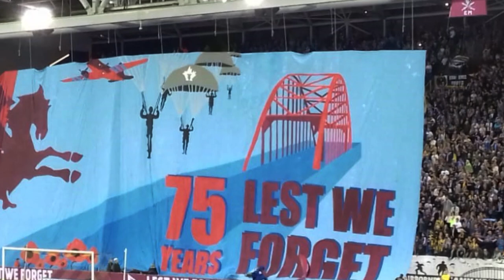Vitesse vs Fortuna Sittard nabeschouwing